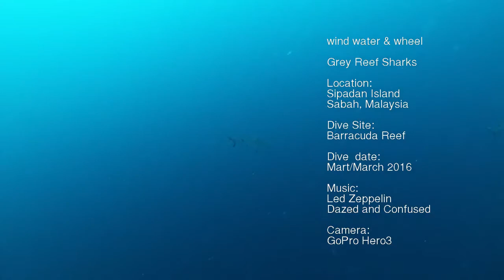Grey Reef Sharks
Mart 2016 Sipadan, Malezya dalışından... 6 adet gri resif köpekbalığı ile karşılaşınca biraz onlarla takıldım. Boylar 2 metre civarındaydı.

All records are mine and copyrights to windwaterandwheel. I have recorded with GoPro Hero3. I wish I had my Hero4 in my hand at that time for better resolution.